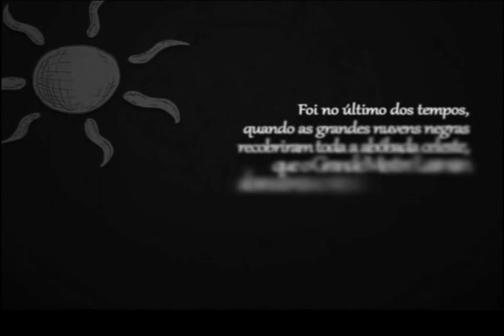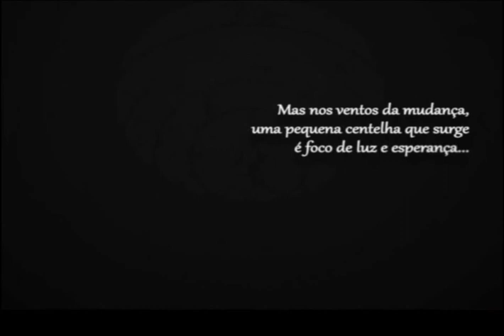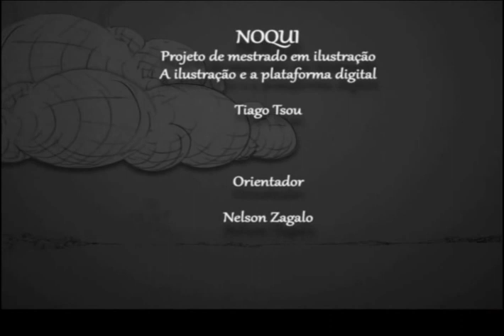Noqui movie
Noqui is a puzzle adventure/interactive storytelling project.